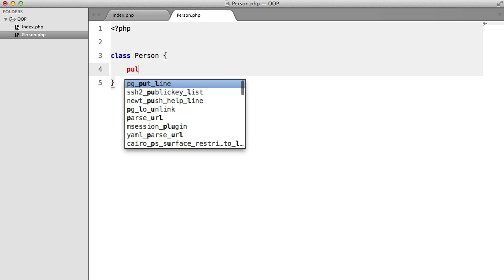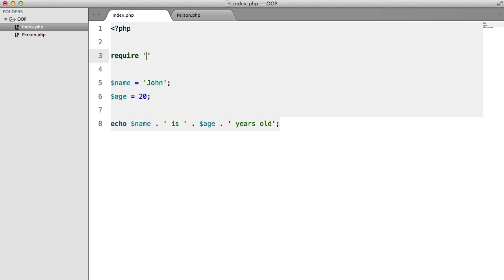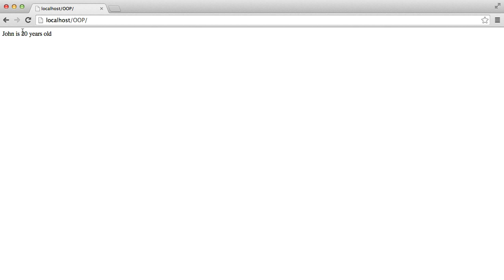PHP Object Oriented Programming (OOP): Classes (2/13)